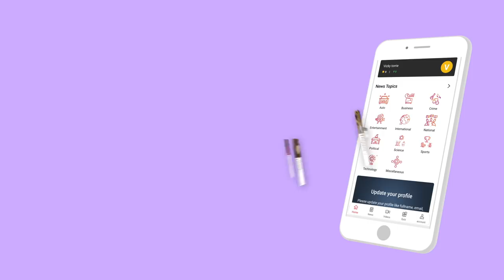“வள்ளுவருக்கு காவி உடை ஏன்?” - ராமசுப்பிரமணியன் | ஆதனின் அரசியல் மேடை | Epi 56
சபரிமலை தீர்ப்பு அயோத்தி தீர்ப்பு மாதிரியே வரும் - ராமசுப்பிரமணியன் | ஆதனின் அரசியல் மேடை | Episode 56